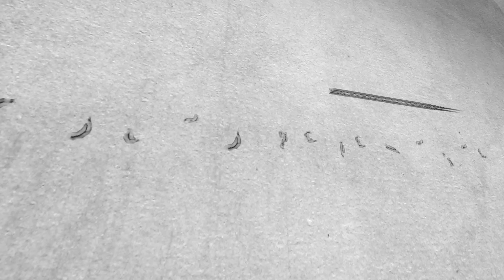Weekly Review 6/4/17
This week Lim made her debut at Auction.com, finishing touches to our office, we visit weehawken, behind the scene clips of our pilot, watch until the end to see Paul twerk.